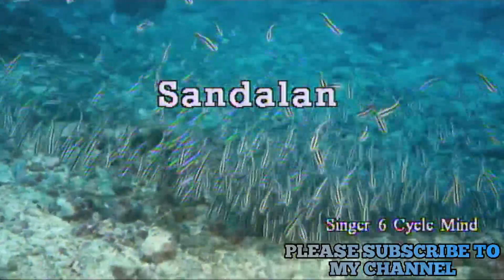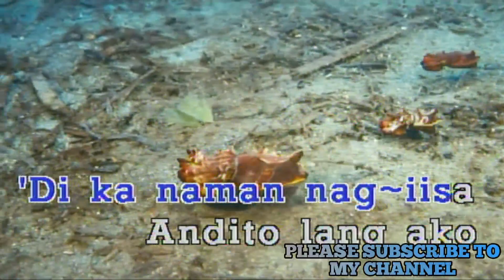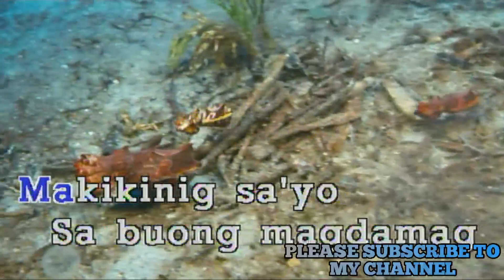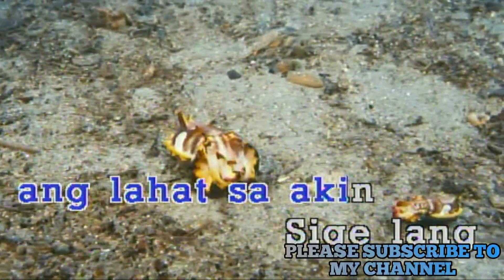Sandalan - 6 cycle mind